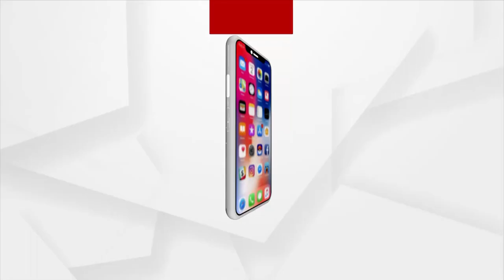ହିଜାବକୁ ନେଇ କର୍ଣ୍ଣାଟକ ହାଇକୋର୍ଟଙ୍କ ଜୁଗାନ୍ତକାରୀ ରାୟ ।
ହିଜାବକୁ ନେଇ କର୍ଣ୍ଣାଟକ ହାଇକୋର୍ଟଙ୍କ ଜୁଗାନ୍ତକାରୀ ରାୟ । ଏ ନେଇ ସୁପ୍ରିମ୍ କୋର୍ଟ ଆଇନଜିବୀଙ୍କ ସହ ସ୍ୱତନ୍ତ୍ର ଆଲୋଚନା କରିଛନ୍ତି ଆମ ଦିଲ୍ଲୀ ପ୍ରତିନିଧି ଗଗନ ବିଶ୍ୱାଳ ।